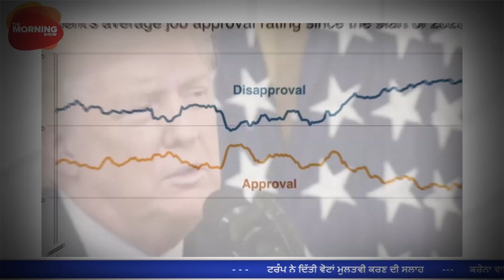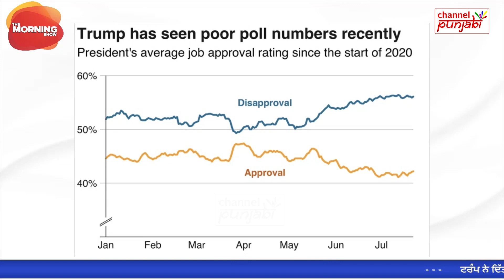ਲਓ ਜੀ ! ਵੋਟਾਂ ਨੂੰ ਲੈਕੇ ਟਰੰਪ ਦੇ ਮਨ 'ਚ ਡਰ! ਹੁਣ ਵੋਟਾਂ ਅੱਗੇ ਕਰਨ ਦੀ ਦਿੱਤੀ ਸਲਾਹ!